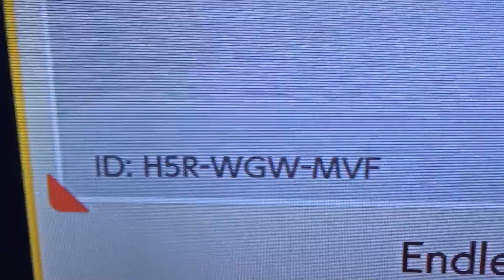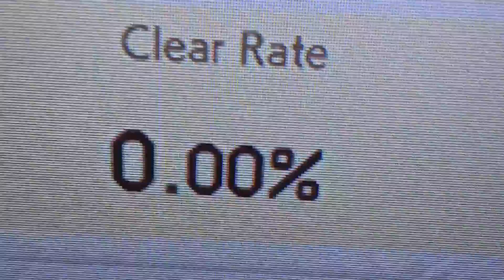Just a quick thing to tell you